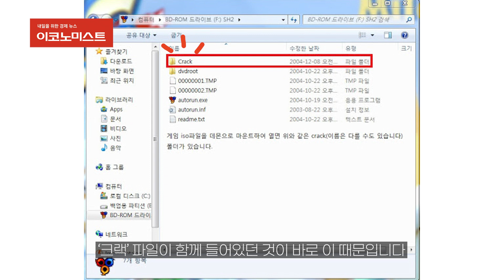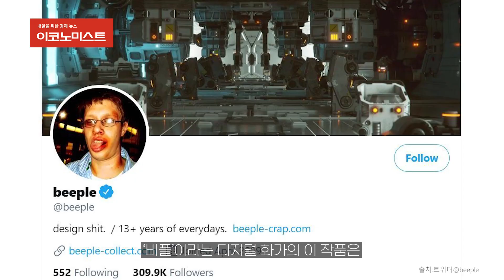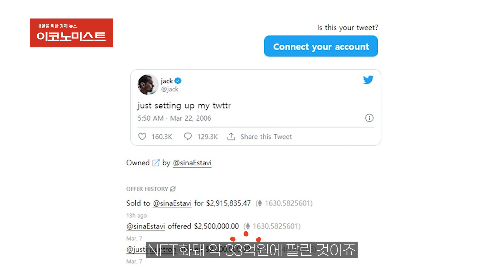프로야구 레전드가 나만의 것이 된다? ⚾ ｜ NFT 한 방에 총정리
프로야구선수가 고유한 나만의 것이 된다고? 이르면 올 7월부터 NFT로 만든 프로야구선수 디지털카드가 출시된다고 합니다. 그런데 N.F.T. 참으로 낯설고 아리송한 단어입니다. 그래서 이코노미스트가 쉽고 친절하게 NFT '한 방에 총정리'해 드립니다!

✔️내일을 위한 경제뉴스 이코노미스트

✔️제작 : 윤형준 이현정 인턴기자
✔️편집 : 김지윤
✔️이코노미스트 링크